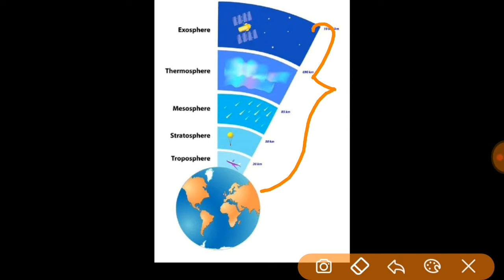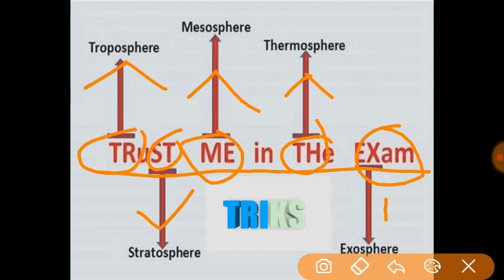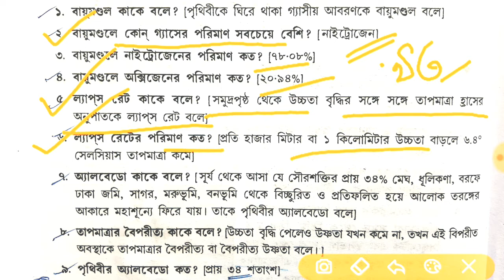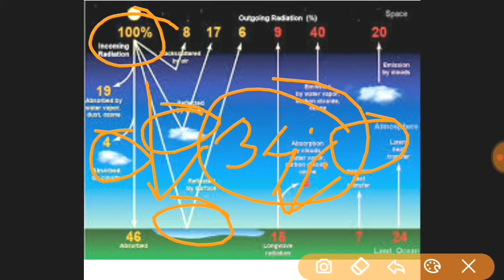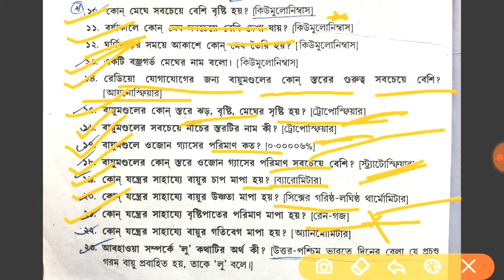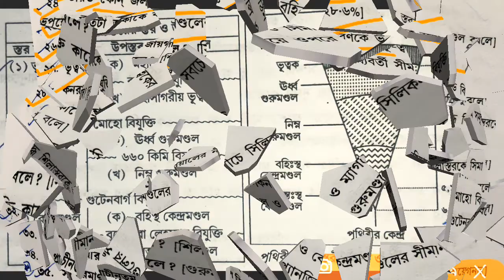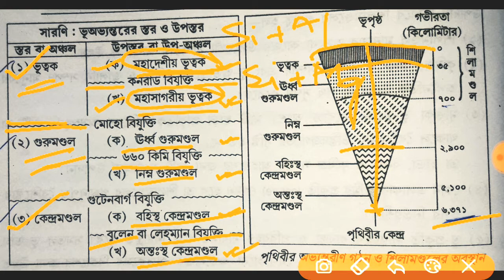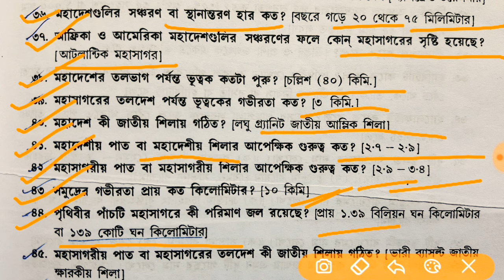প্রাকৃতিক পরিবেশ।। এই ভিডিওতে উত্তরের সঙ্গে পাবেন স্পষ্ট ধারণা।।